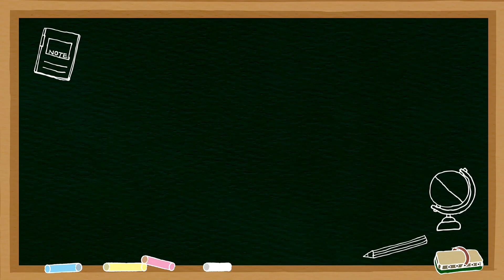బొట్టిక్ లో వాడే సీక్రెట్ త్రెడ్ పైపింగ్ tread piping with normal foot/ neck piping normal padam tho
hi friends
how to stitch thread piping without single foot. blouse piping.. piping stitching...perfect boutique style thread piping for blouse with  waist belt easy stitching for beginners telugu.. hemming with piping for blouse back part easy tread piping with normal foot telugu..
piping with normal foot and easy method tread  piping with double foot telugu. thread piping with small usha machine in telugu..

very useful thread piping process with any machine for blouse piping or dress piping or neckline or piping for normal blouse or piping for lining blouse.

this blouse piping tips are very useful for tailoring beginners.